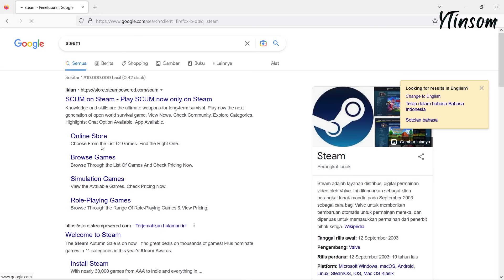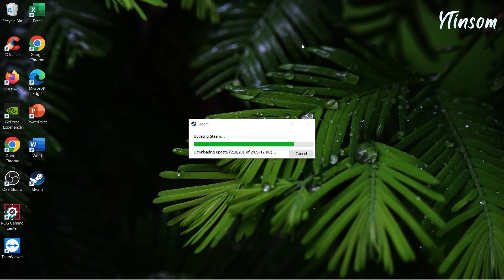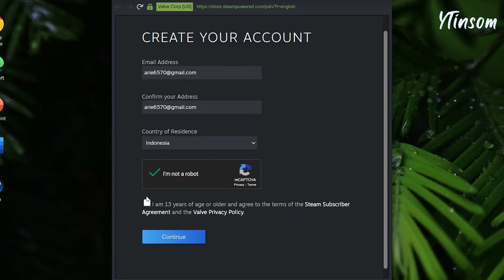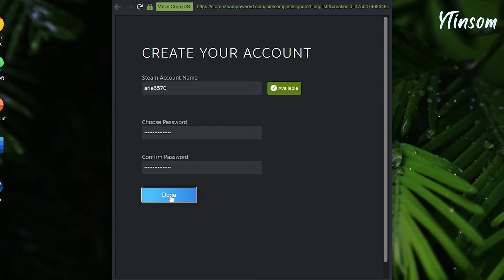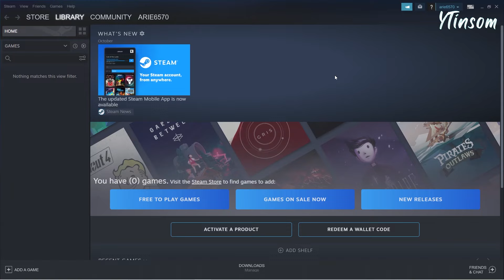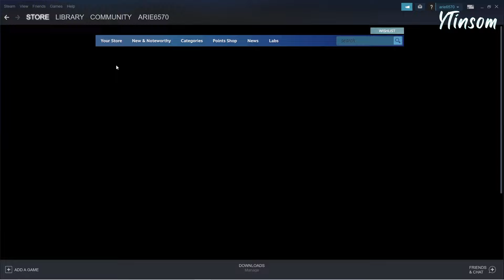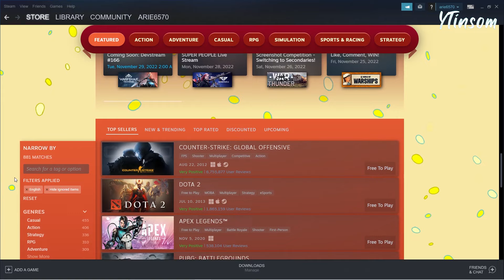Cara Install Steam & Cara Daftar Steam di PC/Laptop | Cara Buat Akun Steam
Kali ini saya akan memberikan tutorial download Steam, tutorial install Steam, tutorial daftar Steam atau tutorial buat akun Steam di Windows PC/laptop dalam 1 video. Selain itu, di video ini saya memberikan cara untuk menemukan game yang gratis di Steam dan juga membeli game resmi versi Steam. Langsung aja lihat ke videonya cara download steam, cara install steam, cara daftar steam / cara bikin akun steam di Windows PC/laptop.